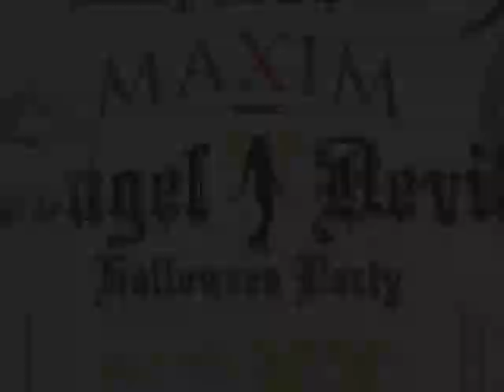Maxim Jet Nightclub Halloween Party 2007 - Footage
Maxim Jet Halloween Party - October 29, 2007